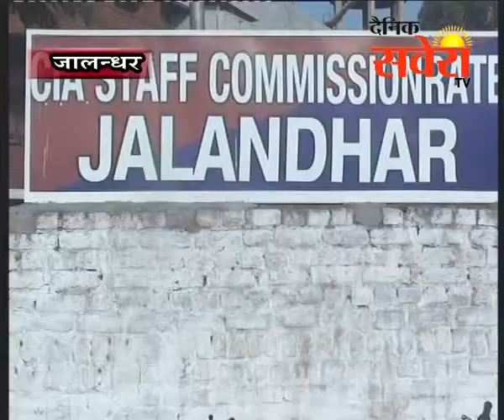जालंधरः लूटपाट की वारदात को अंजाम देने वाले गिरोह के 6 सदस्य काबू में